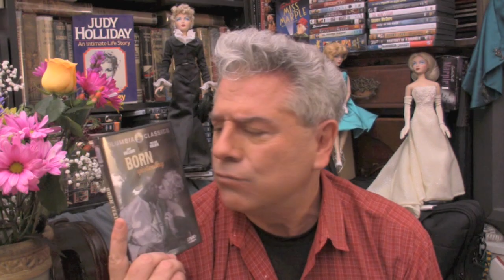CLASSIC COMEDY REVIEW Judy Holliday, in BORN YESTERDAY - STEVE HAYES: Tired Old Queen at the Movies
Look Below For Unique Movie Lover Gifts!

CLASSIC COMEDY MOVIE REVIEW: Comedy reigned supreme at the 1950 Academy Awards when Judy Holliday, swept past leading contenders Bette Davis ("All About Eve") and Gloria Swanson ("Sunset Boulevard") to capture the Oscar as Best Actress for her legendary comic performance as the irrepressible Billie Dawn in George Cukor's "Born Yesterday".

Based on the successful stage comedy by Garson Kanin, Holliday had already performed the role countless times on Broadway, but Columbia Pictures mogul Harry Cohn was not convinced he should hand the juicy part over to her and favored Rita Hayworth, for whom he bought the property in the first place.  However, Cukor in cahoots with Katharine Hepburn and Spencer Tracy virtually used their comedy "Adam's Rib" as a screen test for Holliday and "Born Yesterday" was hers.
Cukor cast hunky William Holden as her romantic mentor and Broderick Crawford, fresh from his Oscar winning role in "All The King's Men" as her blowhard boyfriend Harry Brock. The sparks fly and so do the laughs as this unpredictable little blonde turns the tables on everybody, proving that she's smarter than they thought and wasn't "Born Yesterday"!

Judy Holliday - Movie Star Portrait Magnet
Judy Holliday - Adam's Rib - Movie Still Magnet

"Lovers have a right to betray your friends don't." - Judy Holliday quotes fridge magnet

Metal Sign Judy Holliday for Rheingold Beer 8x12inches Tin Sign

"Sorry i wasn't listening i was thinking about Judy Holliday" - 6 x 9 Inches Journal Lined ... Inches 120 pages , Soft Cover , Matte finish

"Born Yesterday" - Vintage Film Movie Poster c.1950 - Fine Art Rolled Canvas Print - 27in x 40in

Retro Metal Wall Decor Art 12x16in, "Born Yesterday" - Starring Broderick Crawford, Judy Holliday, and William Holden - Directed by George Cukor, Art Wall Decor Aluminum Sign

"Bells are Ringing" Judy Holliday Dean Martin Retro Metal Decor Wall Plaque Vintage Tin Sign for House Cafe Club Home Or Bar

The Stage Play - "Born Yesterday: Comedy in 3 Acts" by Garson Kanin